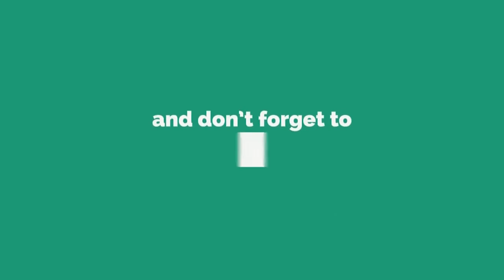భక్తుల కోలాటంతో పరవశించిన చిన్నజీయర్ స్వామి